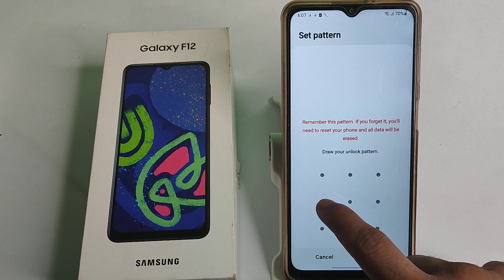How to screen pettern lock in Samsung Galaxy F12 mobile